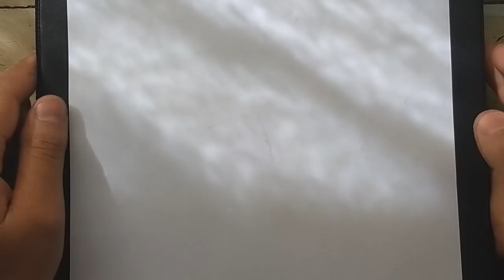como desenhar o Escanor (Nanatsu no Taizai) passo a passo